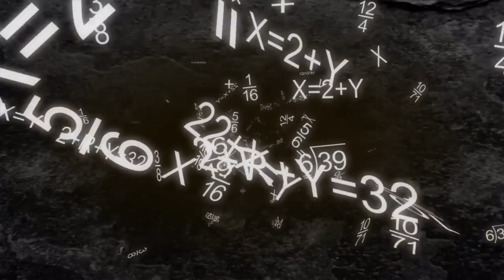A chess puzzle that took 3,500 years to solve ایک پہیلی جسے حل کرنے میں 3500 سال لگے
A chess puzzle that took thirty-five hundred years to solve. If you think you're very smart, try solving this puzzle.